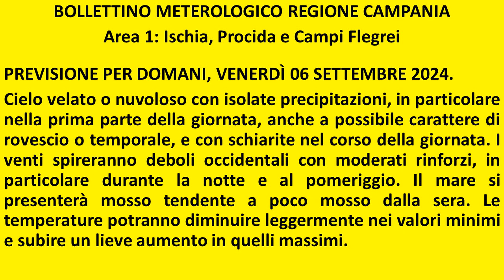Isola d'Ischia: Previsione meteo del 6 settembre 2024